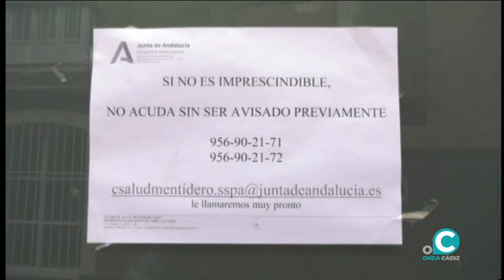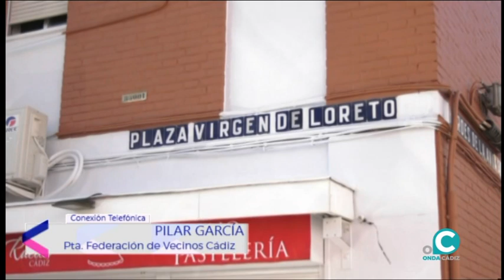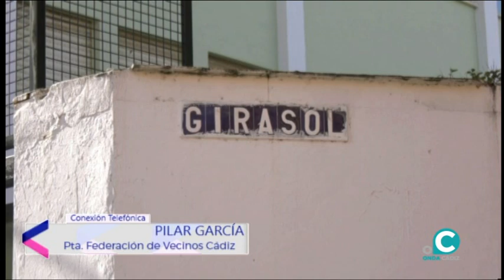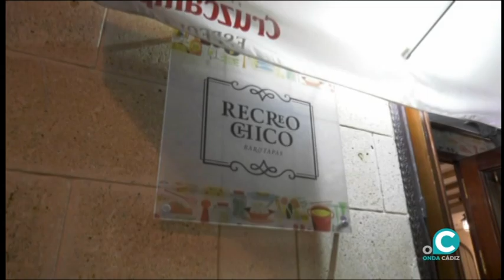ÁNGULO ABIERTO 29 12 2020 ONDA CÁDIZ TV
Con Natanael Bello quien actualiza toda la información referente a las cifras del COVID y que efectuará distintas conexiones y entrevistas sobre el convenio del taxi en Cádiz, el balance vecinal del 2020, la campaña de Iguales en Acción, la nutrición, el comercio en Navidad y su balance por ASODEMER